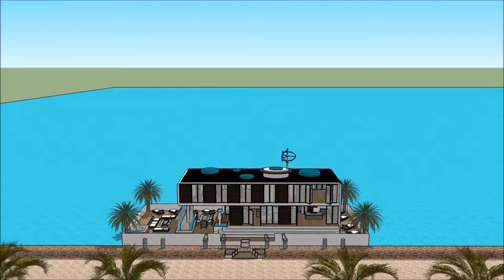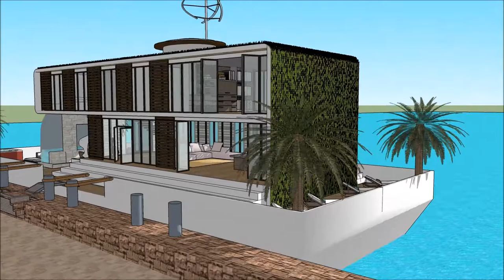Haus in sketchup sketchup modernes haus Waasserhaus luxus haus tour immobilie in spanien kaufen Dr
The floating house villa houseboatzania launching an innovative high-end luxury yacht floating house villa mansion home design potentially as a display of exhibition of the Haus in sketchup   sketchup modernes haus Waasserhaus luxus haus tour immobilie in spanien kaufen Dr.

The collection of the Floating house villa houseboatzania concept Haus in sketchup   sketchup modernes haus Waasserhaus luxus haus tour immobilie in spanien kaufen Dr consists of high luxury and architectural art pieces in minimalism combined with living on the waterfront of the harbour.

The floating house villa mansion yacht design has the basis to sustain living with high standards and contemporary structural design - Haus in sketchup   sketchup modernes haus Waasserhaus luxus haus tour immobilie in spanien kaufen Dr with numerous of prospects for excessive living and
celebrating the desire of life worldwide: